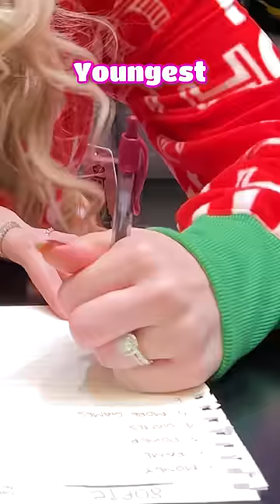I ROBBED Santa Claus!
I ROBBED Santa Claus! with Brianna 👊